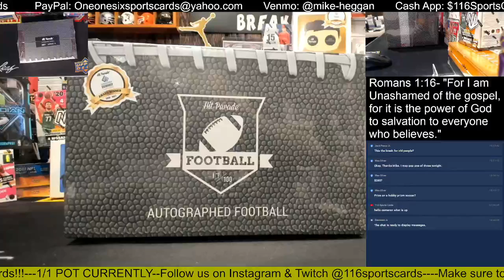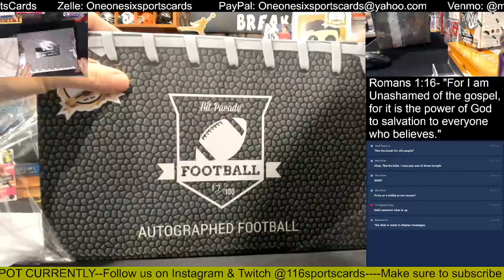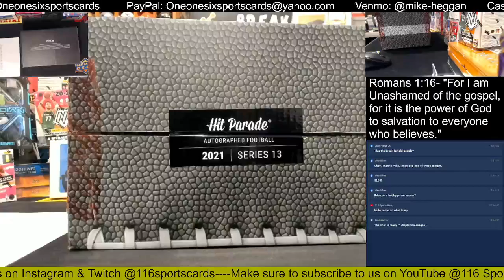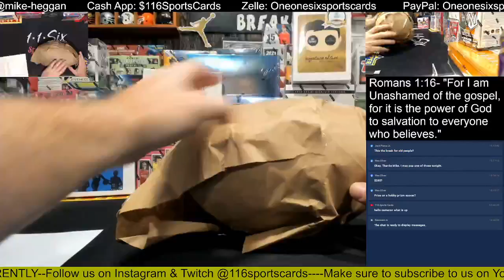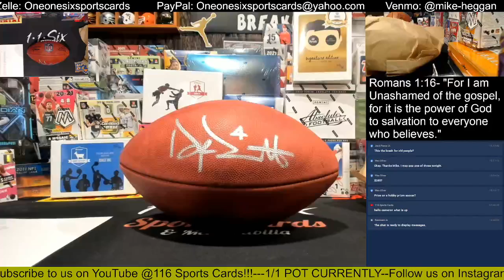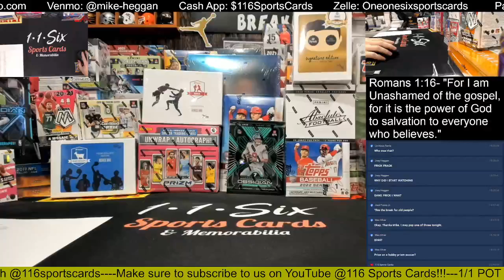2021 Hit Parade Autographed Football 1 Box Group Break